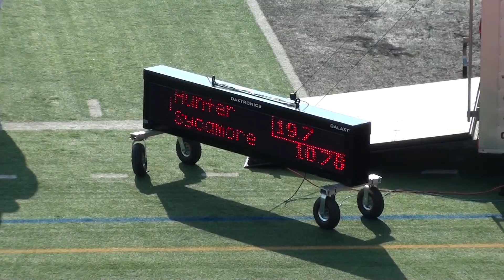2015 MHS Track - GMC Finals - Boys 100 - 00002.MTS